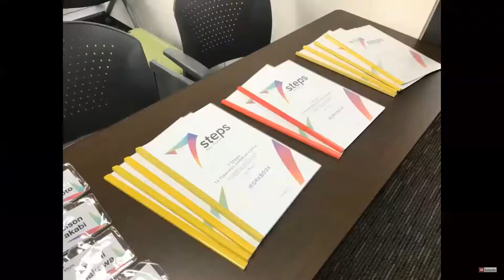7steps™ Prelude | Aprenda e experimente os 7 Passos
Ninguém é melhor que você: comece a expandir sua gama de influência.

Esta classe de um dia o inspirará a ir além dos métodos tradicionais de comunicação, a fim de alcançar novos objetivos ao se conectar com os outros.

Cada uma das etapas é aprofundada, para que, ao final do treinamento, você possa se lembrar e usar as etapas com grande facilidade em sua vida.

Das explicações iniciais aos exercícios individuais, da dramatização de grupo às situações da vida real, da precisão e do feedback às sugestões específicas, esta classe foi projetada para ajudá-lo a ir além do seu espectro atual de proezas comunicativas - nos negócios, nos relacionamentos e com o mundo.

O workshop deixa você com uma nova perspectiva de como você está funcionando e se comunicando com outras pessoas e fornece informações que permitem escolher uma nova abordagem que funcione para você.

Isso oferece um nível diferente de flexibilidade quando se trata de alcançar o resultado desejado. Isso mudará a maneira como você se relaciona com os outros em todas as áreas da sua vida e permitirá o seu jeito único brilhar.

O prelúdio é uma peça de música introdutória, mais comumente uma abertura orquestral para um ato de uma ópera, o primeiro movimento de uma suíte ou uma peça que precede uma fuga.

Este workshop de 1 dia fornece a base para explorar como você pode aumentar seu prazer e autenticidade ao se relacionar com facilidade.

A aula do Prelúdio é gratificante por si só e atualmente pode ser ministrada pela Kass ou por um professor dos 7passos, antes ou depois de um dos workshops de 7 dias da Kass Thomas com dois dias de duração: 7passos Explosão e 7passos para a Abundância.

Durante o 7passos Prelúdio, somos apresentados a cada uma das etapas fáceis da comunicação efetiva e vemos como brincar com eles em nossas vidas.

Esboço da classe de Prelúdio: Nesta classe de 1 dia, após uma visão geral inicial dos 7 passos para a comunicação efetiva, você seguirá cada etapa de maneira interativa.

A primeira fase é sobre "conectar-se" com quem você realmente é e ter comunhão com seu corpo.

Duração :1 dias